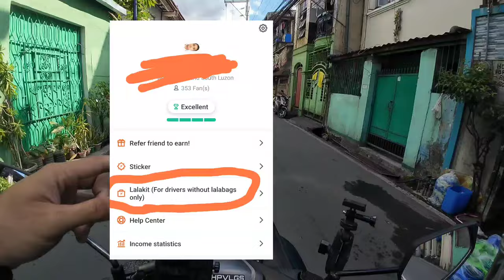LALAMOVE -KAMUSTA ANG BYAHE PAG HOLYWEEK?|HOLIDAY SURCHARGE|LALAMOVE BOOKING|SHEEPVLOGS